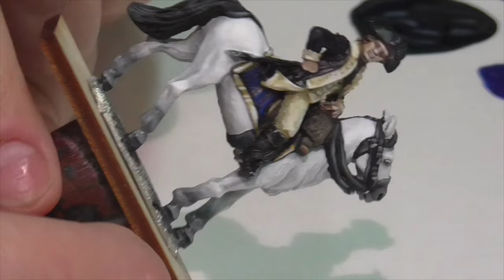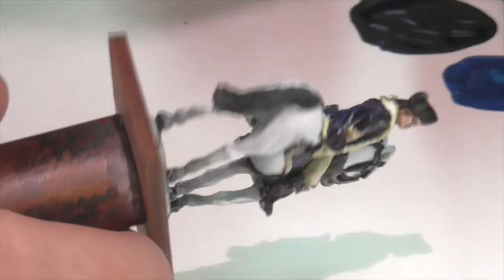By George Part II: Painting General Washington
This is my second video on painting a mounted George Washington figure. This part covers painting the General himself. There some nice coverage here of dark blue and buff, and a bit on painting gold braid.

This figure is by Perry Miniatures. I am not sure if you can actually order it right now, but here's a link to their website anyway: